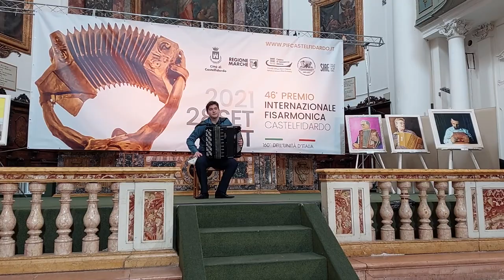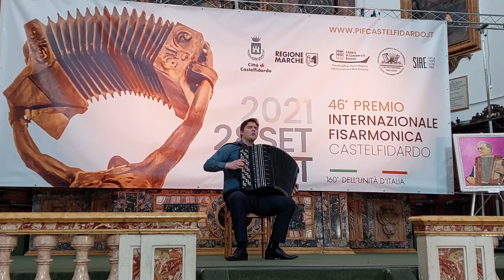Vladimir Avdeichev (Russie/Belgique) Catégorie D du Concours PIF 2021 à Castelfidardo (Italie)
-J.S. Bach "Prélude et Fugue" pour orgue C-moll
-J. Strauss/I. Yashkevich "Les voix de Printemps" (Voices of spring)
-V. Semenov "Kalina Krasnaya"